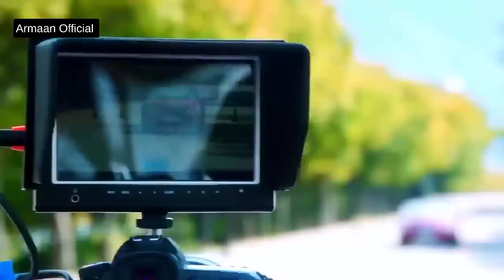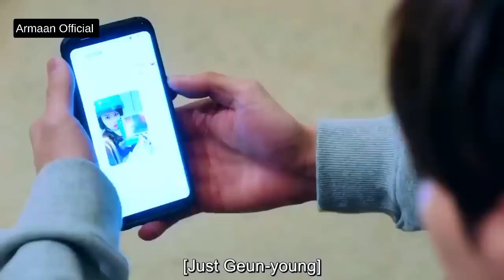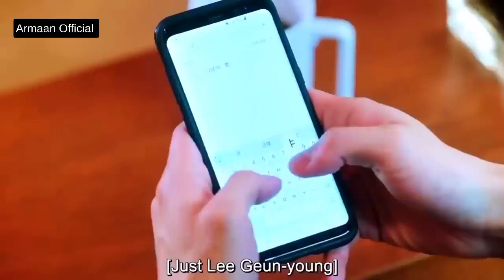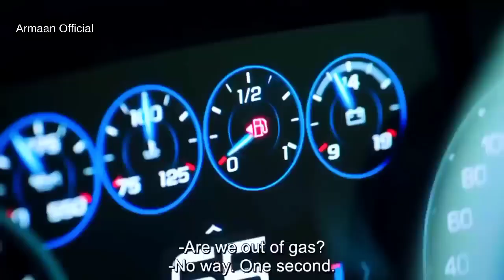$0 I married anti-fan( k drama )who joon & Geun young korean mix songs🎧🎼💥😘